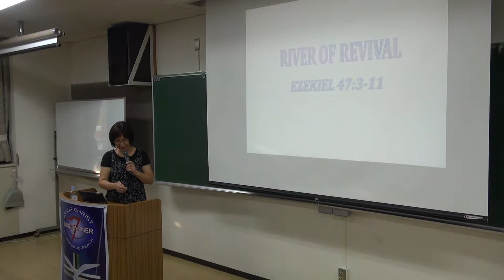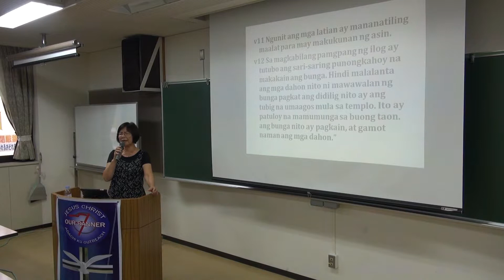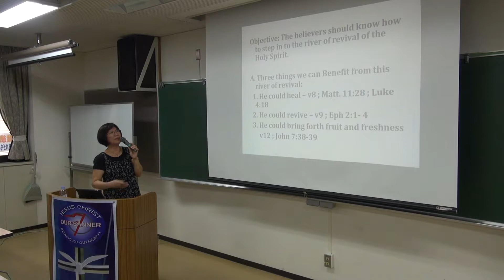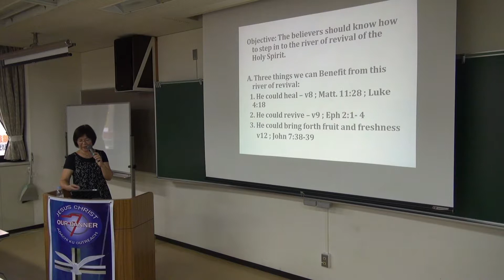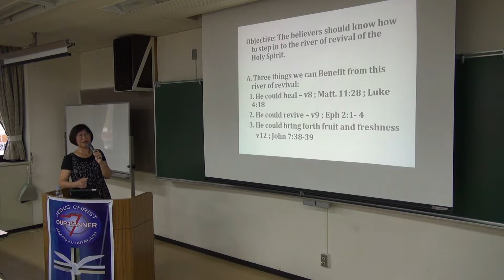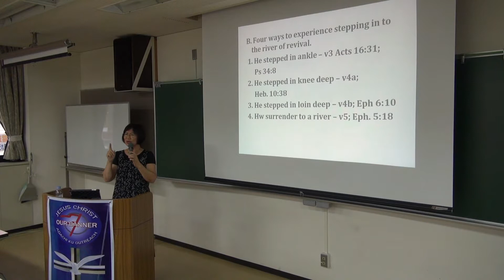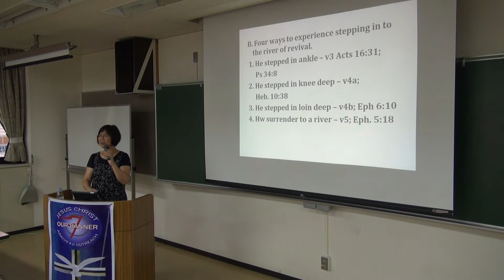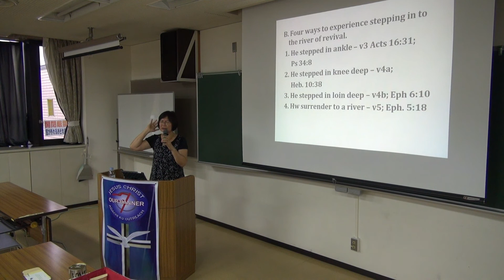RIVER OF REVIVAL - PASTORA ROSELY HIRAO JCOB JAPAN (ADACHI OUTREACH)2013